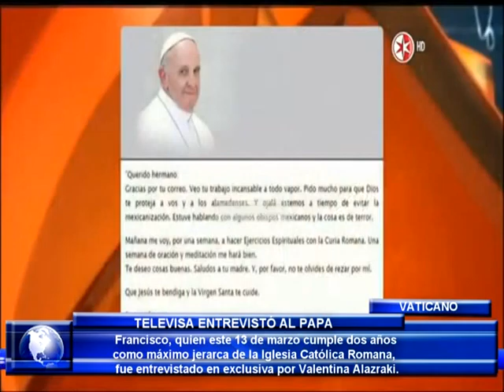14 NOTA OFF EXCLUSIVA TELEVISA